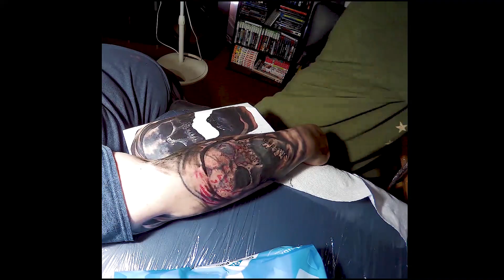Tattoo time lapse of skull